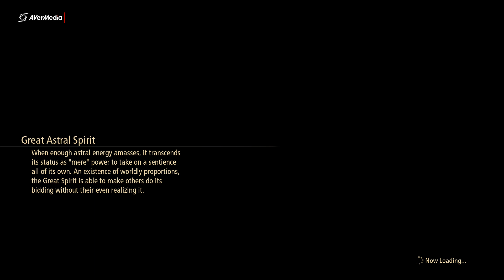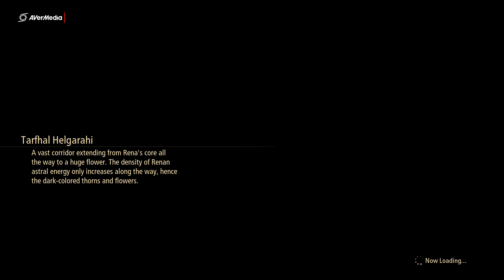Tales of Arise Part 73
Tales of Arise is an action role-playing game developed and published by Bandai Namco Entertainment for Microsoft Windows, PlayStation 4, PlayStation 5, Xbox One, and Xbox Series X/S.
Initial release date: September 9, 2021
Series: Tales
Composer: Motoi Sakuraba
Mode: Single-player video game
Platforms: PlayStation 4, PlayStation 5, Xbox Series X and Series S, Xbox One, Microsoft Windows
Publishers: BANDAI NAMCO, Namco Bandai Games America Inc.
Developers: BANDAI NAMCO, BANDAI NAMCO Studios